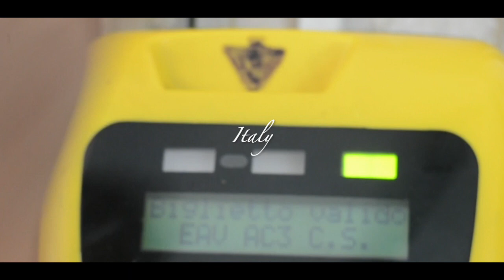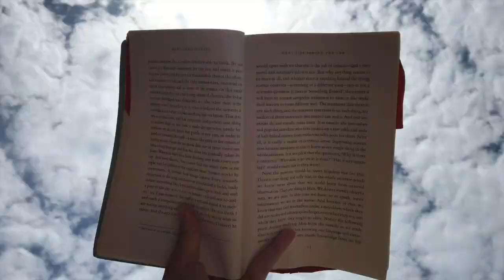The Real Italian Job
This video is about The Real Italian Job:
like every good youtube travel video, i’ve revealed nothing but highlights from our study abroad trip to Italy.  Serendipitous Disaster that is.  Delayed flights, missed connecting flights, lost baggage, fruit fly infestations, hacked credit cards, phones and sunglasses jumping ship, and kitchen fires. Travel gone wrong? We were great at the game. As Anthony Bourdin once said: “Travel isn’t always pretty. It isn’t always comfortable. Sometimes it hurts, it even breaks your heart. But that’s okay. The journey changes you; it should change you. It leaves marks on your memory, on your consciousness, on your heart, and on your body. You take something with you. Hopefully, you leave something good behind.”  So its funny to think now 2 weeks later, that I’ve traded Disaster time, money and our roommate’s Brittney’s sunglasses for “Remember when's..” and “When I was 21's..”; for pieces, ventricles and atriums of our hearts for sprinting after buses we would’ve missed, dancing the night away until the Florentine sunrise and watching our gelato being scooped.  Mr. Disaster, this one is for you.